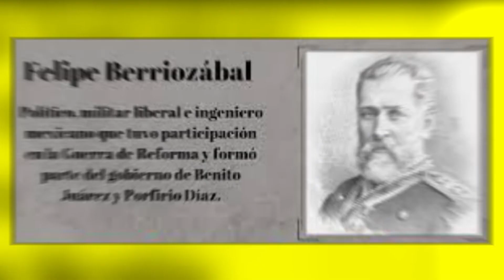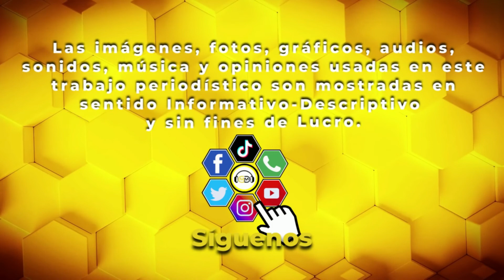santoral 23 de agosto 2022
Aquí un video rápido para ayudar con fechas importantes. Esta es la ventana con la información que necesita.